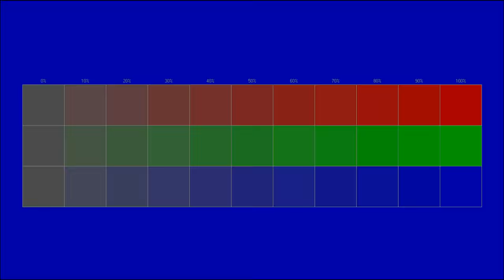Free instrumental You can use for any purpose 67